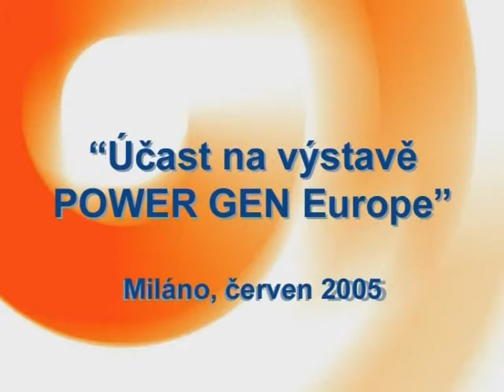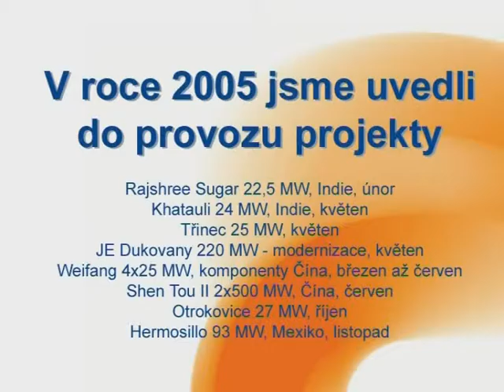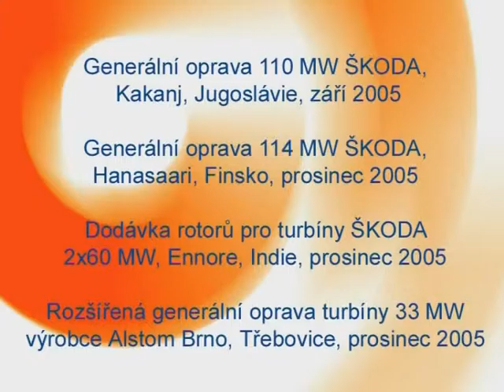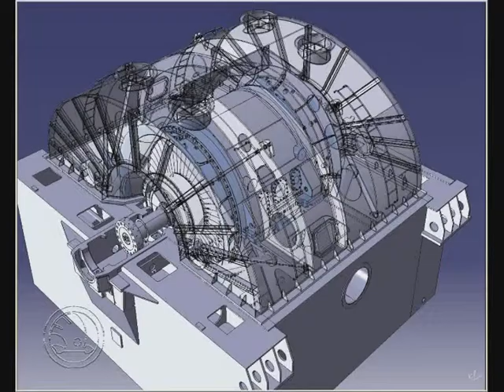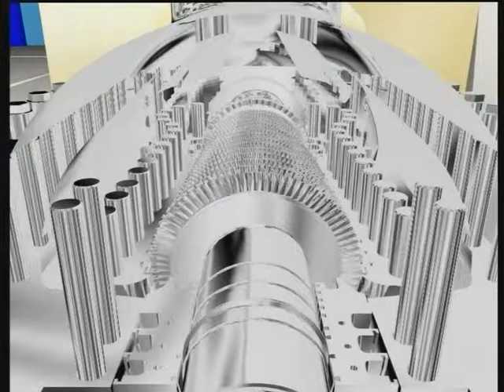ŠKODA POWER 2005